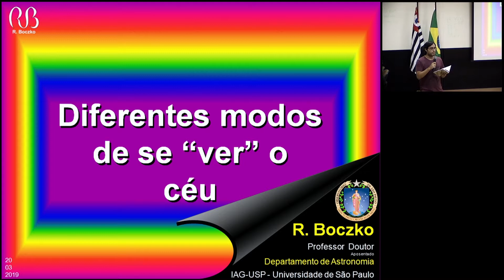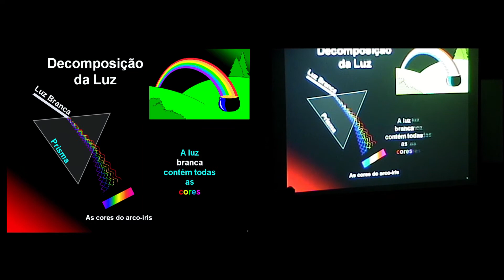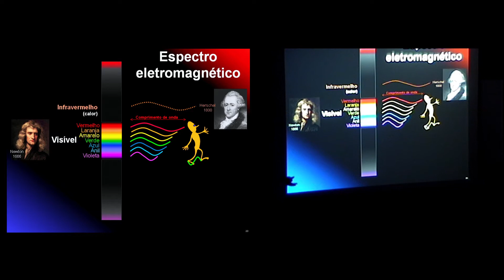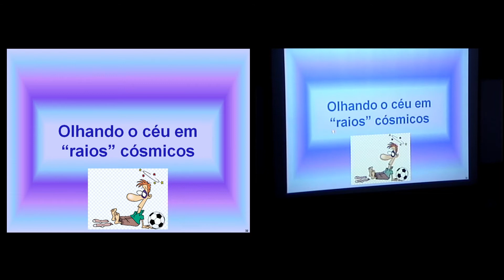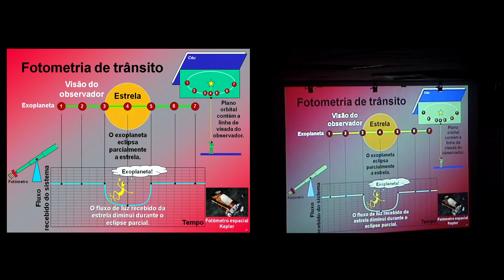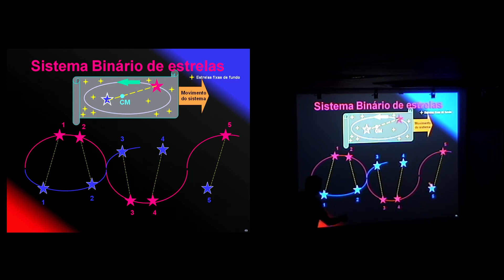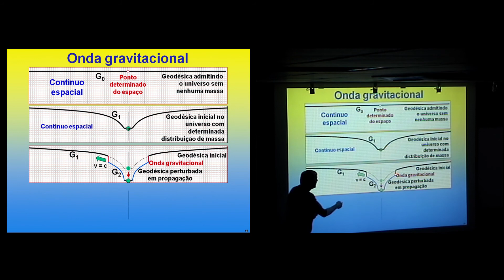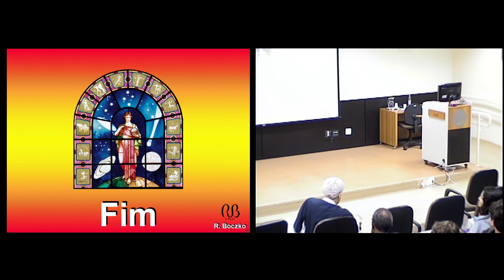"As diferentes formas de se "ver" o universo", Roberto Boczko (IAG/USP)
As diferentes formas de se "ver" o universo

Roberto Boczko (IAG/USP)

21/03/2019

No início, os humanos olhavam o "mundo" a olho nu. Depois, passaram a observá-lo com o auxílio de telescópios, mas ainda através de seus próprios olhos. Com a fotografia astronômica, muitos puderam passar a ver aquilo que antes era domínio dos astrônomos. Com o desenvolvimento da tecnologia, começamos a "ver" um mundo que nossos olhos não são capazes de ver: o mundo em ondas de rádio, em infravermelho, em ultravioleta, em raios X, em raios gama. Passamos, também, a poder perceber o mundo pela atração gravitacional entre corpos de grandes massas, ainda que não os pudéssemos ver com nossos olhos mesmo que armados com telescópios. Nossa última conquista tecnológica e científica foi podermos "ver" os efeitos que movimentos de corpos de grandes massas realizam: as ondas gravitacionais no tecido do espaço-tempo. A palestra procurará resumir como cada uma dessas etapas foi usada para se ter uma ideia do universo em que vivemos.